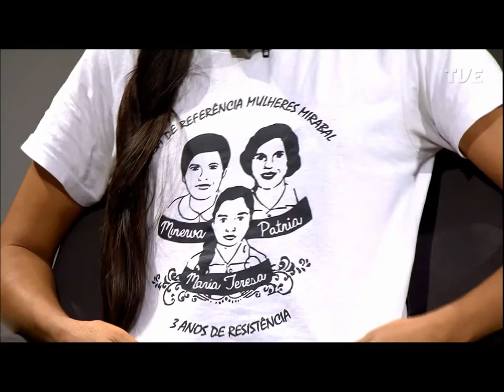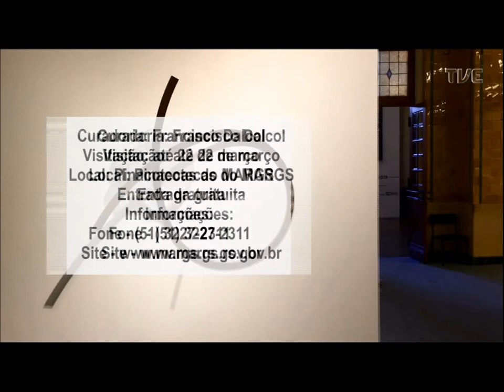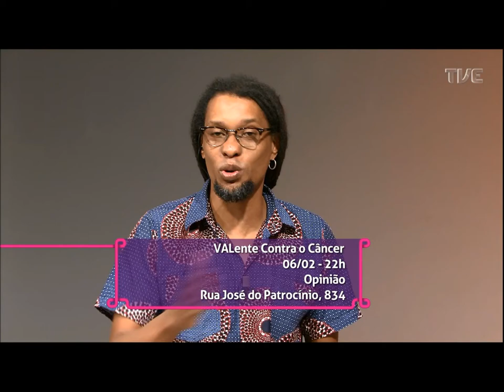Estação Cultura | TVE - 4/2/2020